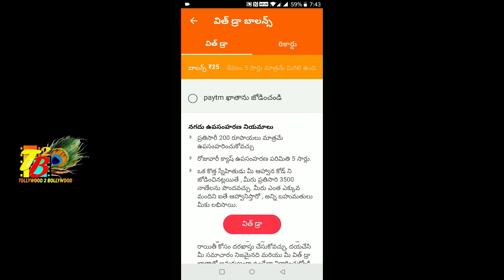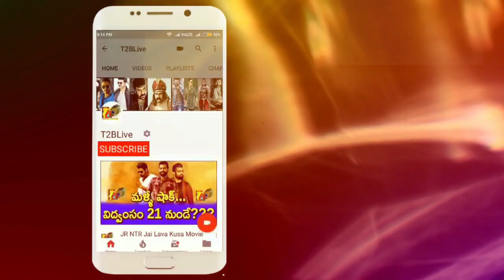FalakNuma Das Premier Show Review | FalaknumaDas USA Review| Falaknuma Das USA Public Review